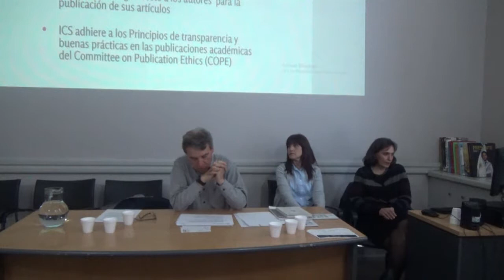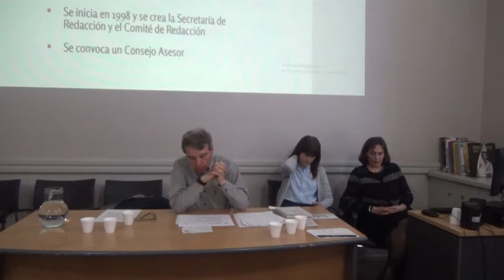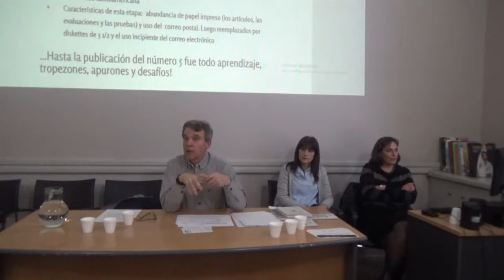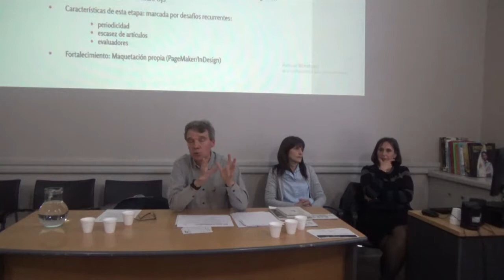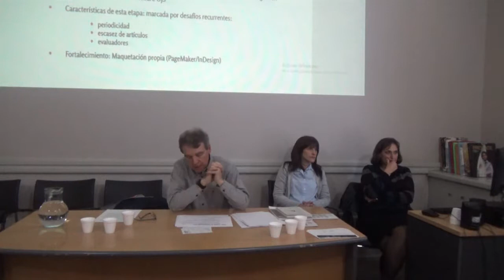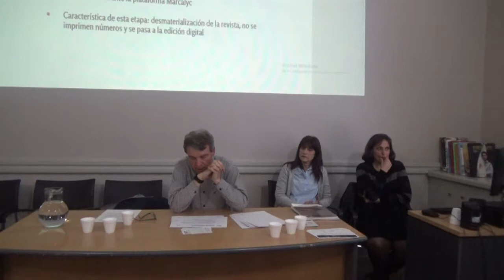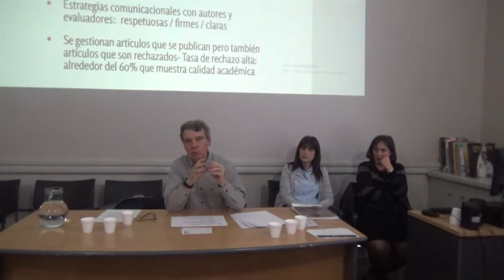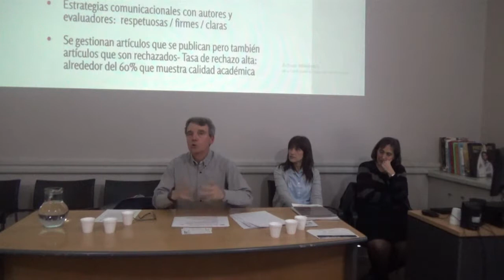Revista académica: Información, cultura y sociedad, por Alejandro Parada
Integrantes del Comité editorial de la revista académica Información, cultura y sociedad, repasó la trayectoria de esta publicación semestral del Instituto de Investigaciones Bibliotecológicas de la Facultad de Filosofía y Letras de la Universidad de Buenos Aires, que se edita ininterrumpidamente desde 1999.

En esta revista se publican trabajos originales e inéditos referidos a la producción, registro, preservación, circulación, difusión y uso de la información. El objetivo es ofrecer un espacio de confluencia para los profesionales de Bibliotecología y Ciencia de la Información, con el fin de generar un foro interdisciplinario de discusión e intercambio.

La Revista cuenta con varias secciones que contienen artículos de investigación teórica, empírica y revisiones de la literatura; estudios de caso; notas breves de investigación; notas de interés profesional; temas de reflexión y debate; reseñas de libros; obras de referencia; recursos electrónicos; informaciones de interés académico, y trabajos destacados de estudiantes avanzados.